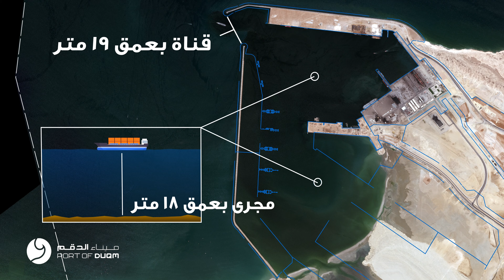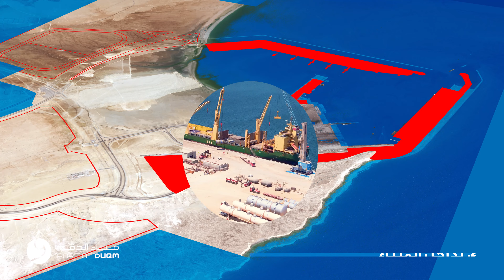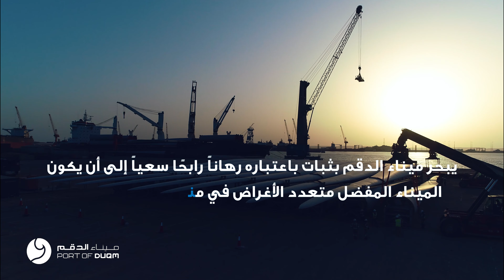ميناء الدقم: نسعى الى أن نكون الميناء المفضل متعدد الأغراض في منطقة الشرق الأوسط